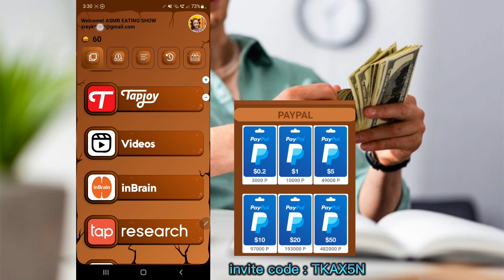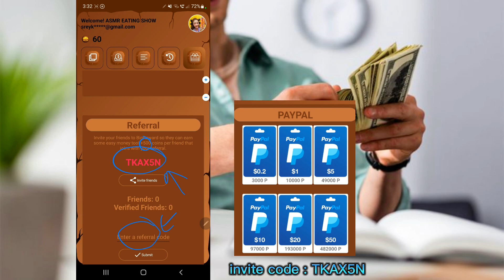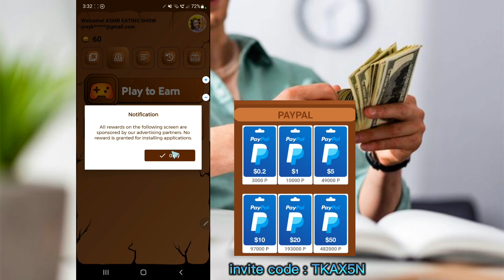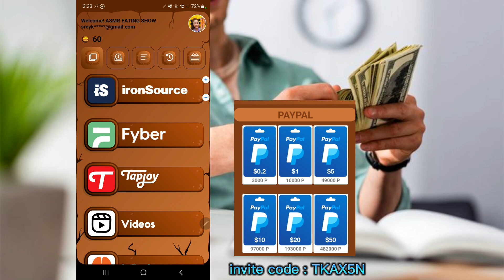រកលុយតាមទូរស័ព្ទ 1$ រហូតដល់ 50$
បញ្ចូលលេខកូដណែនាំបាន 500 coin👉 TKAX5N

សូមអគុណ 🙏